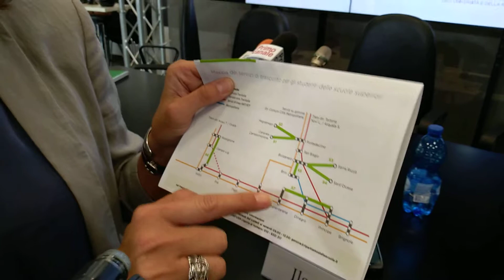Inizio delle scuole: tutte le misure per superare l'emergenza per la mobilità degli studenti